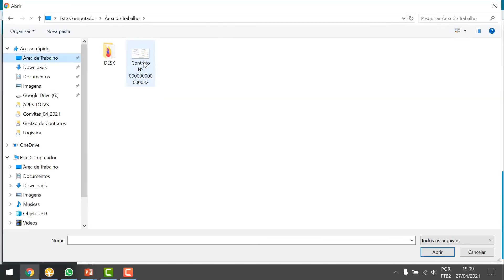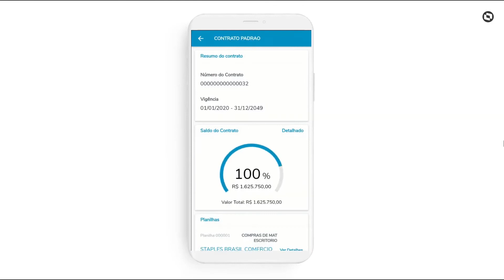TOTVS Backoffice línea Protheus - Módulo de Gestión de Contratos